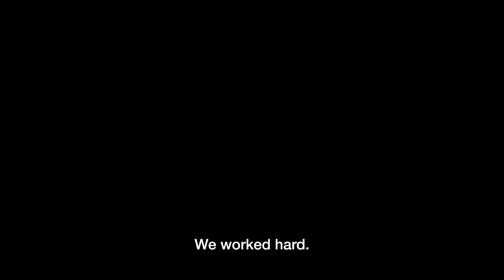POSTHUMANS | Official Trailer | National Film Board of Canada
Follow cyborgs, biohackers and transhumanists as they attempt to outsmart illness, slow aging and even cheat death.

Dominique Leclerc embarks on a thought-provoking journey into the cutting-edge world of cyborgs, biohackers and transhumanists—a collective pushing the boundaries of technology to defy illness, aging and even death. Having relied on medical devices for years, Leclerc seeks alternative solutions to cope with her diabetes, but as she delves deeper, she grapples with the profound ethical, social and political implications of human enhancement. What happens when our physical and cognitive upgrades are shaped by the interests of tech giants? Led by Frannie Holder’s haunting original score, Posthumans offers a compelling meditation on the future of our species and the cost of progress.

Directed by Dominique Leclerc - 2025